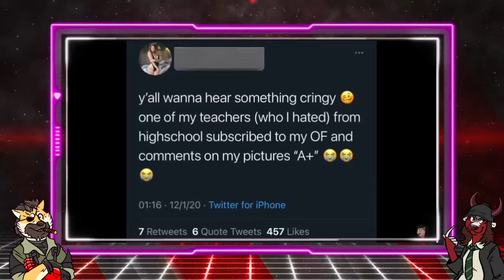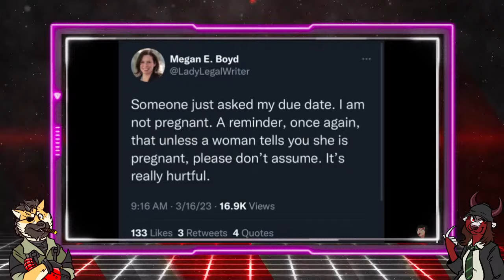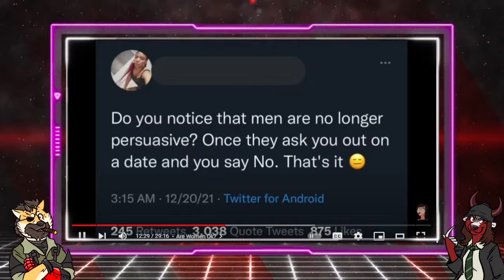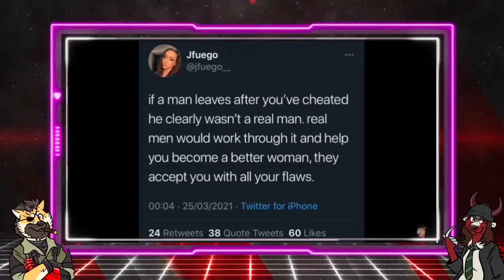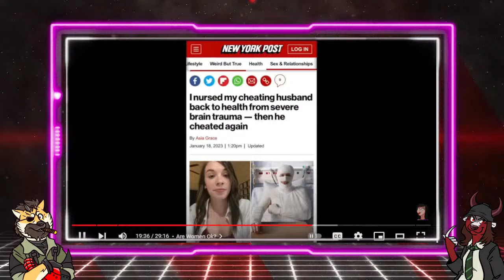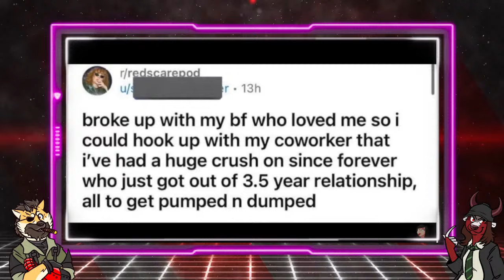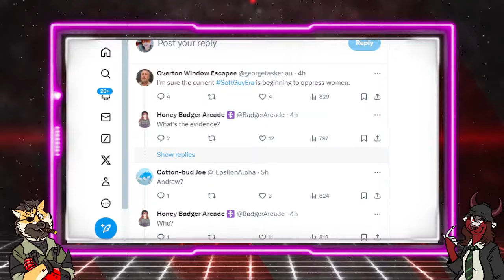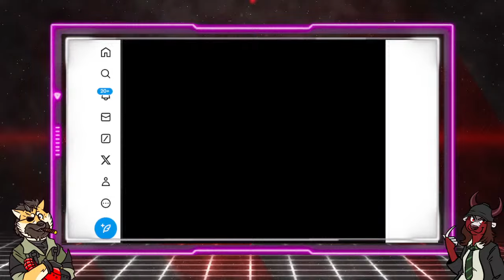LIVE Fundraiser Stream: What's wrong with women? | HBR Fundraiser Stream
Join us on a special weekend show which is part Beatsaber, Part Fundraiser and all lulz. In addition, we have some cringe/funny stories and articles to talk about to help ease your pain! Prepare your spines and wallets! Tune in!

Make sure you're song exists by going to

Also have a back-up in mind since sometimes the mods don't work!